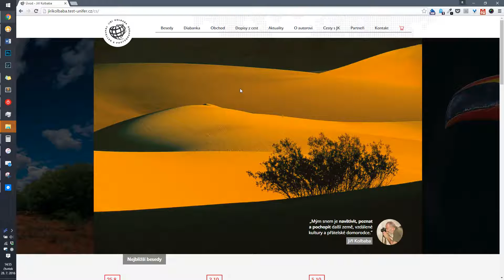Jiri Kolbaba - Instagram